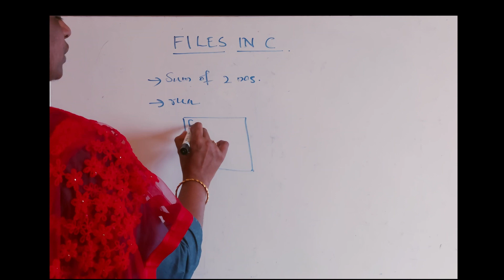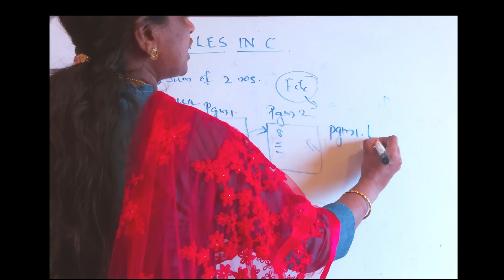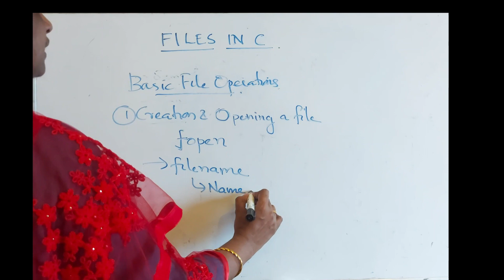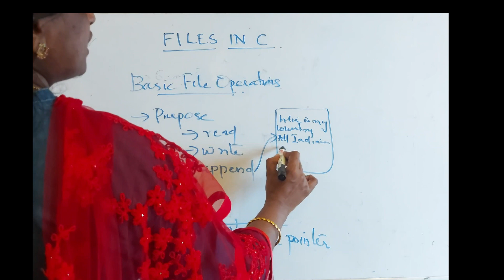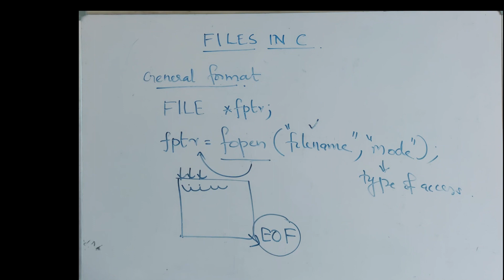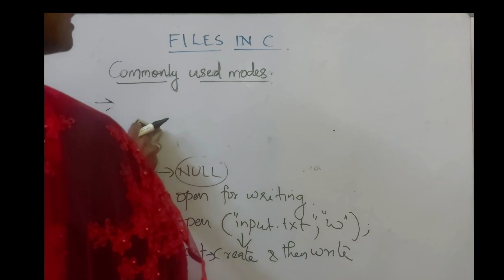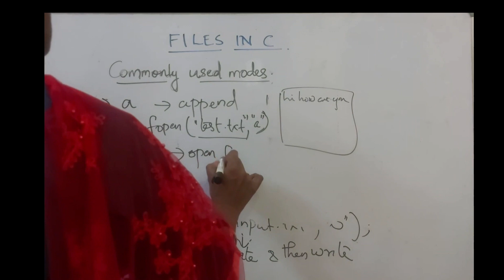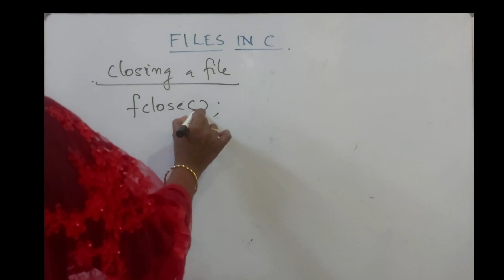Files in C - Introduction, EST102-Programming in C, Lecture by Sruthy Suresh , Asst .Prof, FISAT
KTU - EST102 - Programming in C